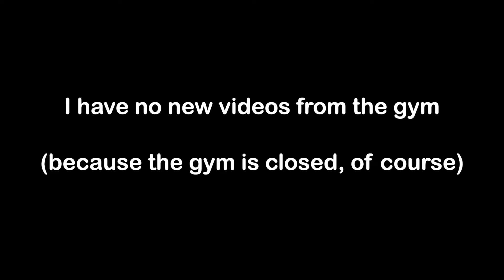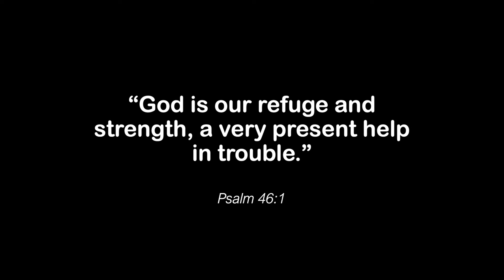Floor Routine to watch during Quarantine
This is my floor routine from the SUNY Brockport Home Meet, which took place on Saturday, February 29.  It was our last competition before everything got shut down by the COVID-19 pandemic.  I was hoping this video would relieve some of your boredom during your long quarantine at home.